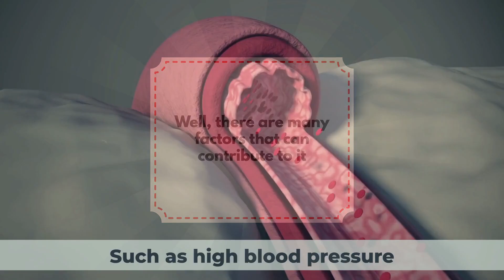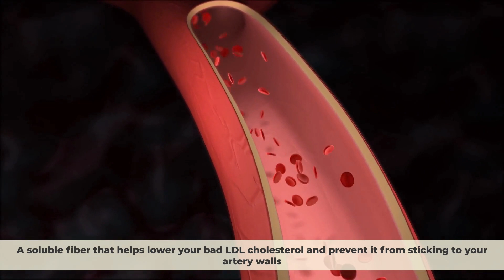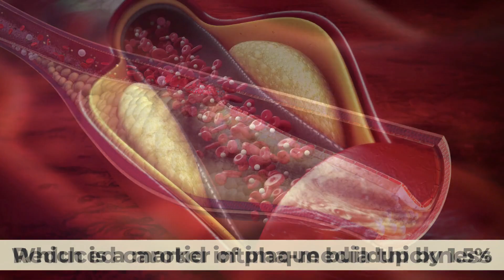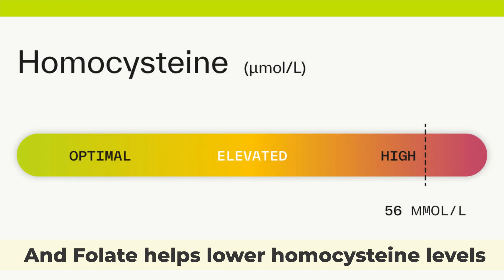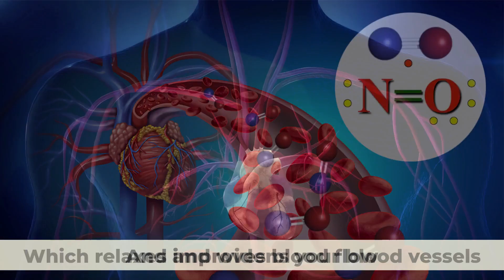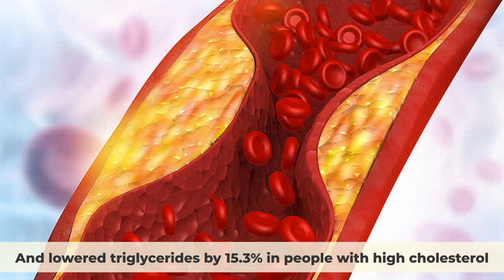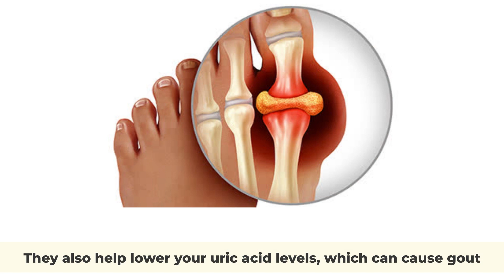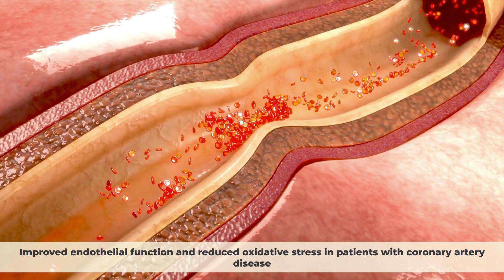Top 9 Fruits To Clear Clogged Arteries & Prevent Heart Attack Naturally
Clogged arteries are a serious condition that can lead to heart attack, stroke, or even death. They happen when plaque builds up in the walls of your arteries, narrowing them and reducing blood flow. Plaque is made of fat, cholesterol, calcium, and other substances that circulate in your blood. This condition is known as atherosclerosis. Now, you might be wondering, what causes plaque to form in the first place? Well, there are many factors that can contribute to it, such as high blood pressure, high cholesterol, smoking, diabetes, obesity, and inflammation, and that is where fruits come in handy. There are some fruits that have been shown by scientific studies to have positive effects on your artery health and function. In this video, we will share with you 9 fruits that can help clear clogged arteries and prevent heart attack. By adding these fruits to your diet, you can improve your blood circulation and reduce your risk of heart disease. Make sure you watch until the end to learn about all of them.